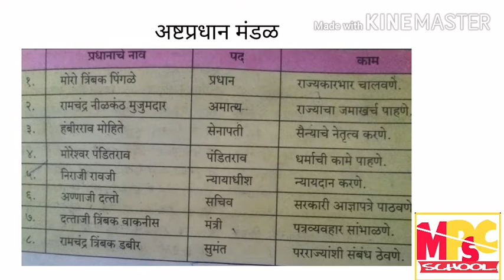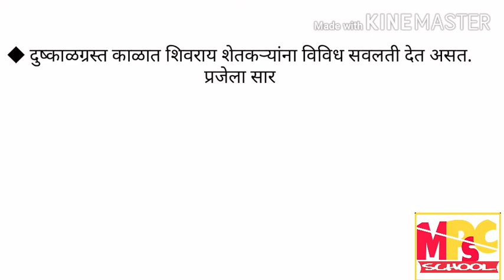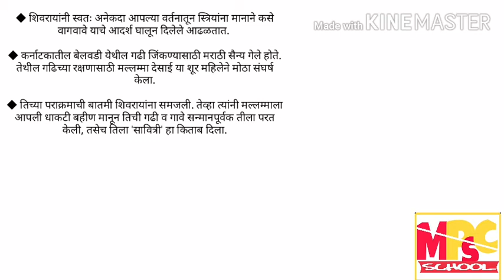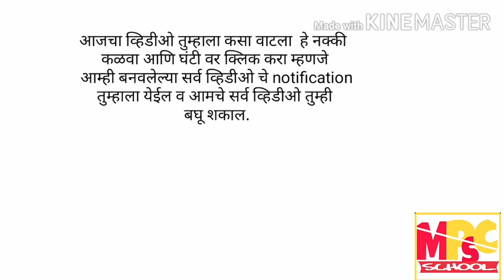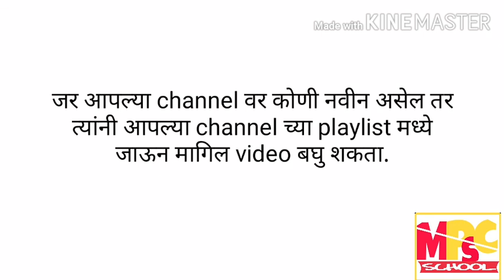|| MPSC Online शिवरायांचा इतिहास नोट्स भाग 18 || लोककल्याणकारी स्वराज्याचे व्यवस्थापन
स्टेट बोर्ड चा इतिहास विषयाच्या ४ ते १० च्या पूर्ण topic आपण cover करणार आहे हा आपला इतिहास शोर्ट नोटस चा भाग 18 आहे. या वीडीओ मध्ये आपण इतिहासातील लोककल्याणकारी स्वराज्याचे व्यवस्थापन हा topic cover केला आहे.
या आधीचे वीडीओ आपल्या channel चा playlist मध्ये आहे आपण “इतिहास शोर्ट नोटस”
या playlist मध्ये जाऊन ते विदेओ बघू शकता

|| MPSC Online शिवरायांचा इतिहास नोट्स भाग 17 || गडकोटांचे आणि आरमाराचे व्यवस्थापन

instagram वर follow करा :- @mpsc_school